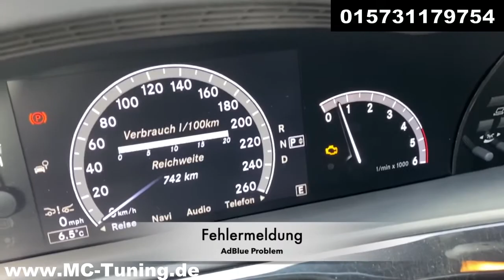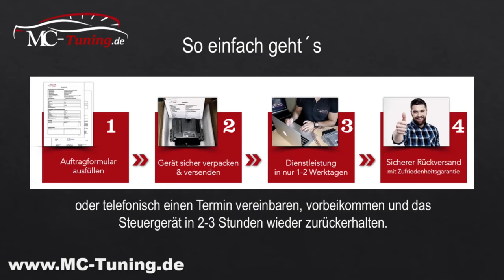Mercedes S Klasse AdBlue Problem ? Wir haben die günstigste Lösung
- Chiptuning Stage 1, 2, X
- Steuergeräte reparieren / klonen
- Wegfahrsperre deaktivieren
- AdBlue deaktivieren
- AGR-Ventil deaktivieren
- Dieselpartikelfilter deaktivieren
- Mercedes Start Error
- VMAX Aufhebung
- Airbag Steuergerät Reset - Crash Daten löschen
- Diagnose, Programmierung & Codierung
- Mercedes EZS/ELV Reparatur